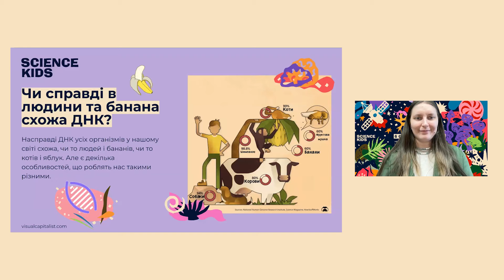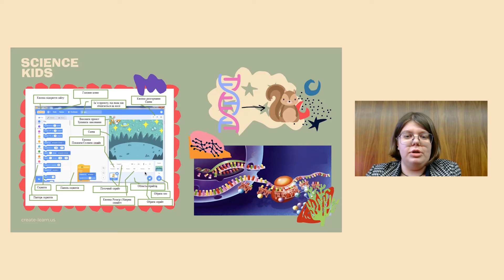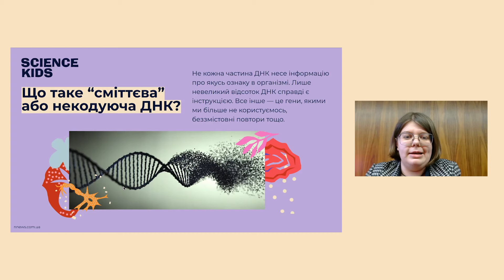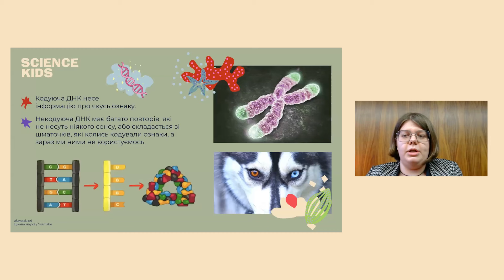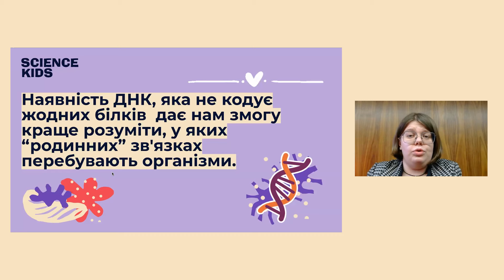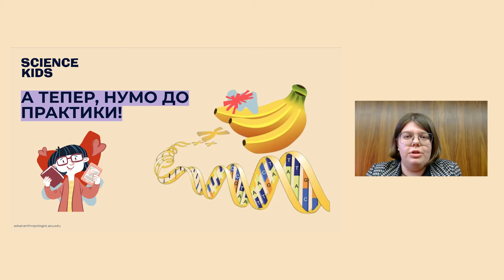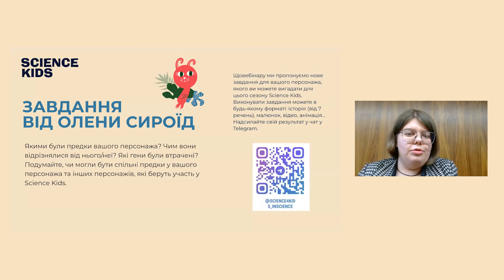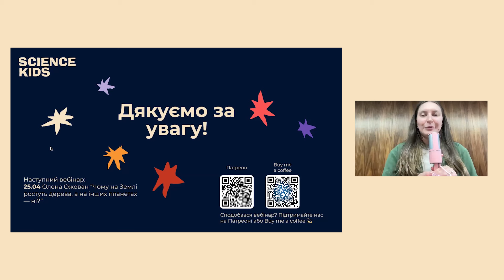Чи справді в людини та банана схожа ДНК? Біотехнологиня Олена Сироїд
Ви точно чули факт про те, що ДНК людини та банана збігаються на 60%. Факт цікавий, але як трапилося, що ми такі різні, а наші генетичні інструкції настільки схожі? Як виглядає ДНК, чому різні організми мають схожий набір генів та звідки в наших генах «сміття»? Відповідь на ці та багато інших питань дізнаєтесь на вебінарі біотехнологині Олени Сироїд.

Сподобалася лекція? Підтримуйте проєкт на Патреоні

Шостий сезон лекторію Science Kids ви можете слухати завдяки нашим партнерам — Фундації Білокінь, яка займається культурною дипломатією, розвитком освіти та підтримкою громадянського суспільства.

Дізнавайтеся про наступні вебінари, шукайте лінки на трансляції в Zoom і надсилайте домашні завдання в нашому телеграм-каналі